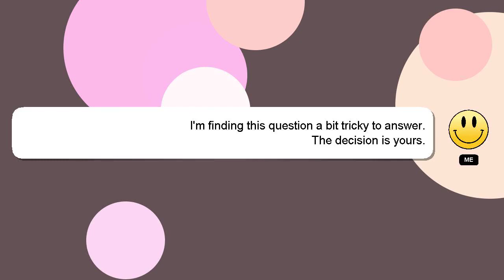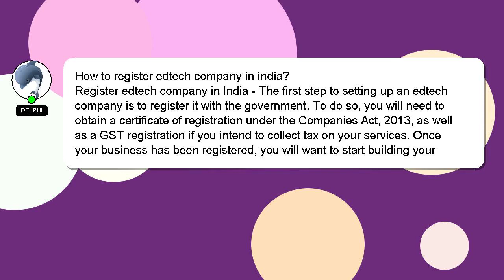How to register edtech company in india?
Allow me to introduce myself briefly, Hi, my name is Delphi, nice to meet you. Allow me to provide support in answering your questions. - How to register edtech company in india?

Don't hesitate to leave a comment or start a chat if you have a more specific question. Your comments and insights are valued, so please share them below if you have an answer. A 'heart' from me will be given as a sign of appreciation for your answer.

*2 What we are experimenting :*